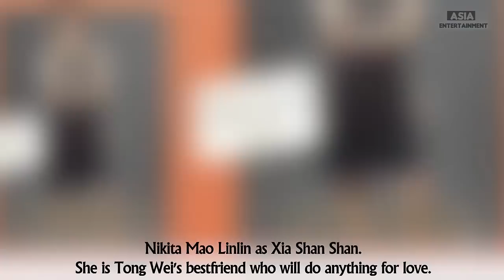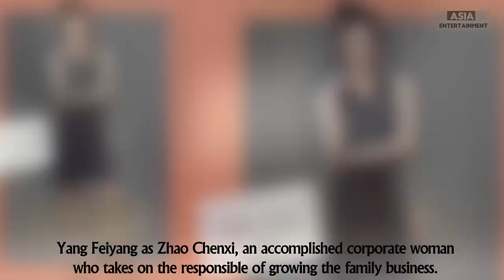[Upcoming] Martial Universe with Yang Yang and Crystal Zhang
Check out Martial Universe with Yang Yang and Crystal Zhang.

Martial Universe tells the story of Lin Dong (Yang Yang), a child from a small village who isn’t favored by his family. By chance, Lin Dong obtains a mysterious artifact that is coveted by many clans in the martial world. Because of this artifact, Lin Dong is approached by many people of different clans and is forcibly involved in various events of the martial universe.